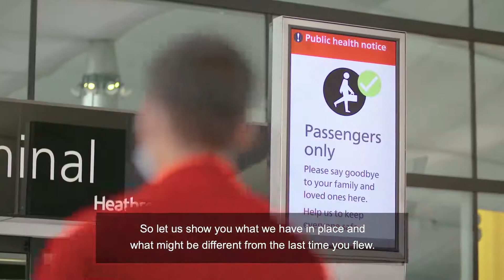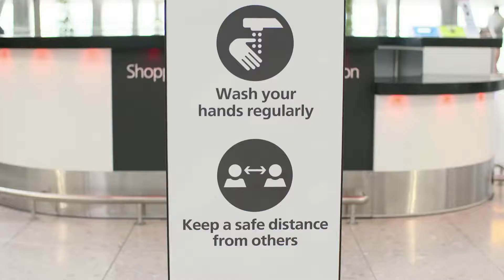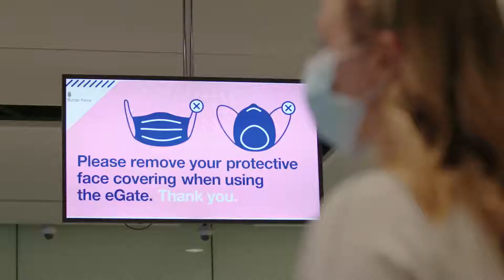Keeping safe when you fly from London Heathrow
The teams at London's Heathrow have been hard at work to prepare the airport so that you can feel safe and confident when you next fly.  This short video takes you through the wide range of extra measures that have been put in place, complying with UK Government guidelines, all designed give peace of mind and to keep you as safe as possible at Heathrow.

Make sure not to miss a single video on Silver Travel Advisor TV.